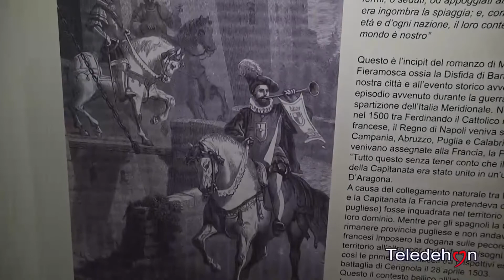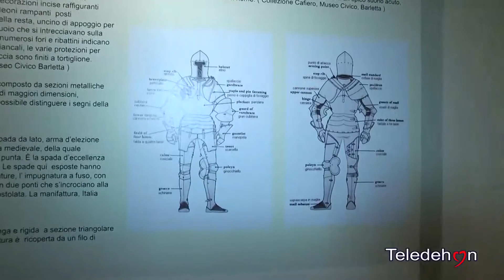BARLETTA: RIEVOCAZIONE IN MOSTRA DELLA DISFIDA